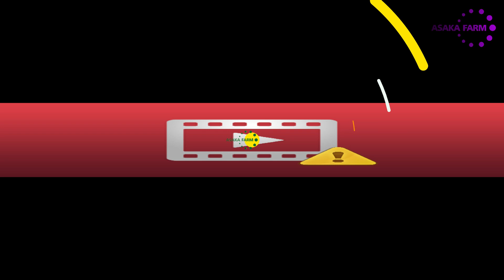WOW ! RESIKO BERKEBUN DURIAN AWAL TANAM CUKUP BANYAK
Penanaman durian, perlu perencanaan yang cermat. Hal-hal yang perlu
diperhatikan adalah pengukuran pH tanah, analisis tanah, penetapan
waktu/jadwal tanam, pengairan, penetapan luas areal penanaman, pengaturan
volume produksi.
2) Pembukaan Lahan
Pembersihan dan pengolahan lahan dilakukan beberapa minggu sebelum
penanaman bibit berlangsung. Batu-batu besar, alang-alang, pokok-pokok
batang pohon sisa penebangan disingkirkan. Perlu dibersihkan dari tanaman liar
yang akan menganggu pertumbuhan.
3) Pembentukan Bedengan
Tanah untuk bedengan pembesaran harus dicangkul dulu sedalam 30 cm hingga
menjadi gembur, kemudian dicampur dengan pasir dan kompos yang sudah jadi.
Untuk ukuran bedengan lebar 1 m panjang 2 m, diberi 5 kg pasir dan 5 kg pupuk
kompos. Setelah tanah, pasir dan kompos tercampur merata dan dibiarkan
selama 1 minggu. Pada saat itu juga tanah disemprot Vapan/Basamid untuk
mencegah serangan jamur/bakteri pembusuk jamur. Di sekeliling bedengan,
perlu dibuatkan saluran untuk penampung air. Jika
bedengan sudah siap, biji yang telah tumbuh akarnya tadi segera ditanam
dengan jarak tanam 20 x 30 cm. Penanaman biji durian dilakukan dengan cara
dibuatkan lubang tanam sebesar biji dan kedalamannya sesuai dengan panjang
akar masing-masing. Setelah biji tertanam semua, bagian permukaan bedengan
ditaburi pasir yang dicampur dengan tanah halus (hasil ayakan) setebal 5 cm.
4) Pengapuran
Keadaan tanah yang kurang subur, misalnya tanah podzolik (merah kuning) dan
latosol (merah-coklat-kuning), yang cenderung memiliki pH 5 - 6 dan
penyusunannya kurang seimbang antara kandungan pasir, liat dan debu, dapat
diatasi dengan pengapuran. Sebaiknya dilakukan menjelang musim kemarau,
dengan kapur pertanian yang memiliki kadar CaCO3 sampai 90%. Dua sampai 4
minggu sebelum pengapuran, sebaiknya tanah dipupuk dulu dan dilsiram 4-5
kali. Untuk mencegah kekurangan unsur Mg dalam tanah, sebaiknya dua minggu
setelah pengapuran, segera ditambah dolomit.